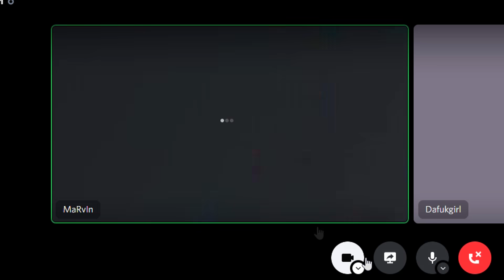PEDINDO MINHA AMIGA EM NAMORO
Os comentários foram desativados pelo youtube, então vá na aba comunidade e comente no post que eu fiz, o que voce achou do video, Ou vá no meu Instagram e me mande o que você achou..

Cãmera: SONY HDR-CX405
Editor: VEGAS PRO 14
Audio: ARCANO BLACK